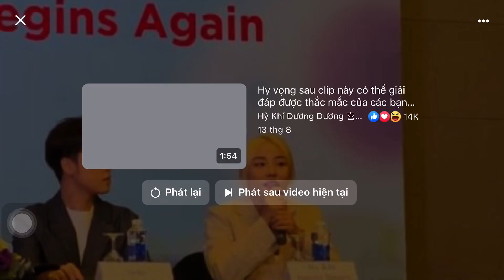Hot tiktoker Hỷ Khí Dương Dương nói về cá và thực phẩm Hàn Quốc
Mọi người tự xem và đánh giá.